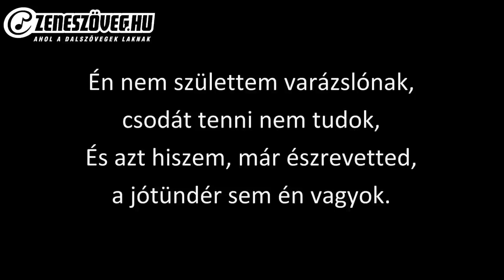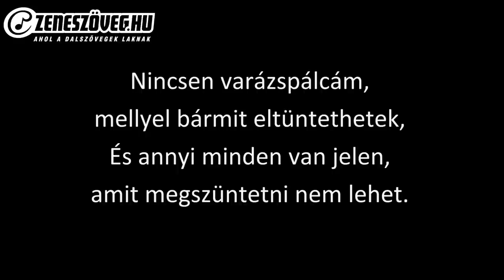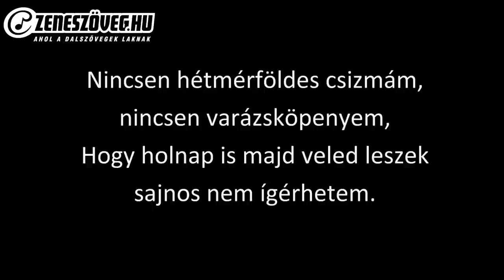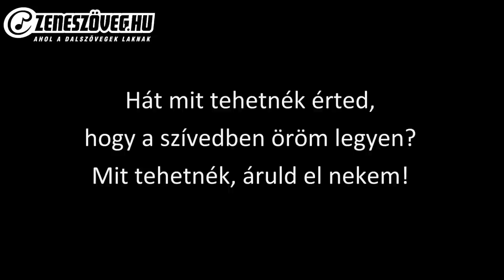Halász Judit - Mit tehetnék érted (dalszöveg - lyrics video)